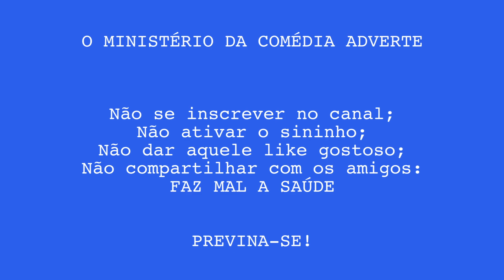FUI NA MACUMBA - STAND UP COMEDY | DINHO MACHADO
Se deu risada com esse vídeo, SE INSCREVE aqui no canal, pois tem vídeo novo TODA SEMANA!

Segue lá no Insta: @oDinhoMachado